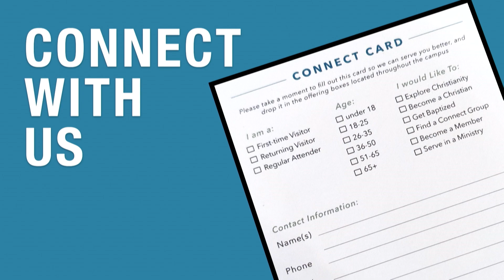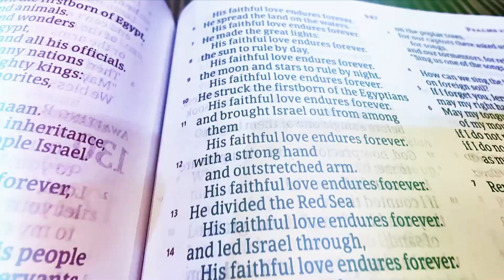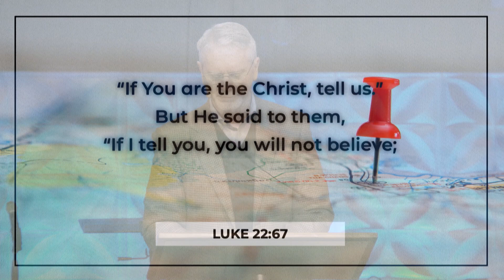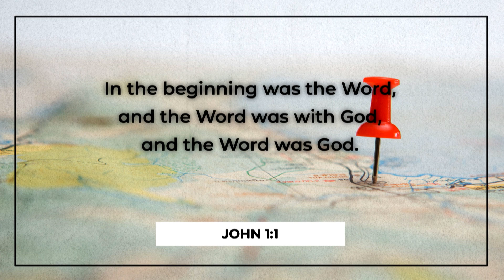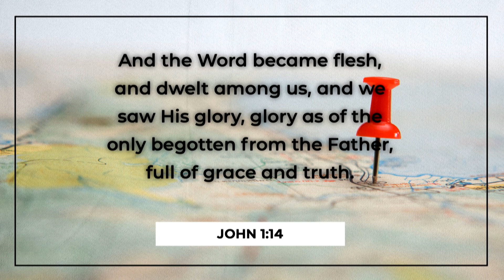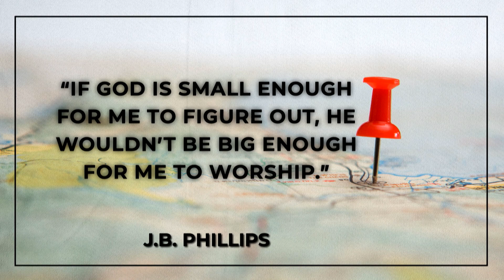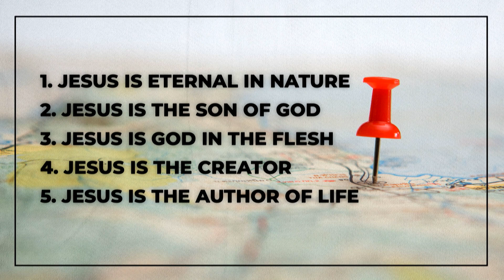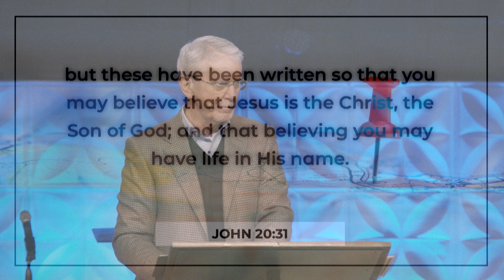Collierville First Baptist Church | January 14, 2024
Worship from 01-14-24

Collierville First Baptist Church, Collierville, TN